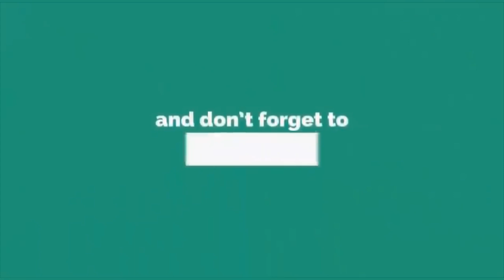আজকের বাংলা খবর | Bangla News Today Live 2022 BD News | News Exposure Tv | নিউজ এক্সপোজার টিভি